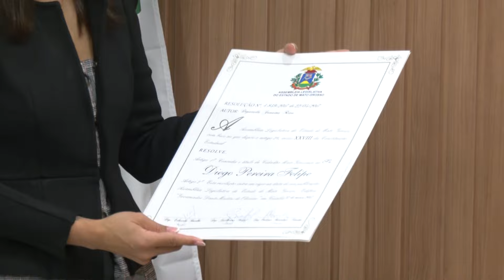Ajuda ao próximo motiva entrega de honrarias no Parlamento Estadual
A Assembleia Legislativa, através da deputada Janaina Riva, realizou a entrega de homenagens para pessoas que realizam serviços que beneficiam a população mato-grossense.